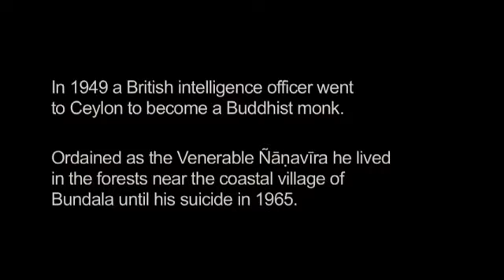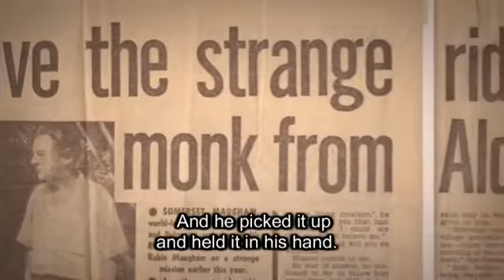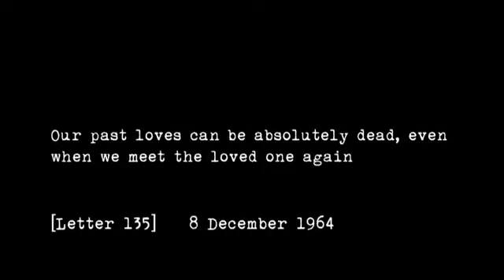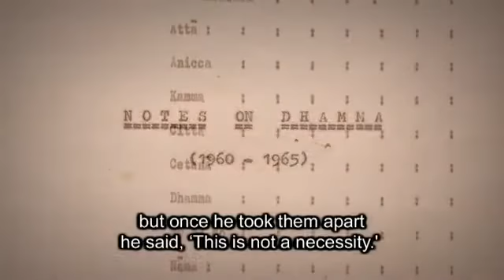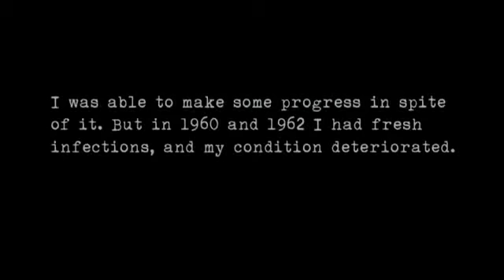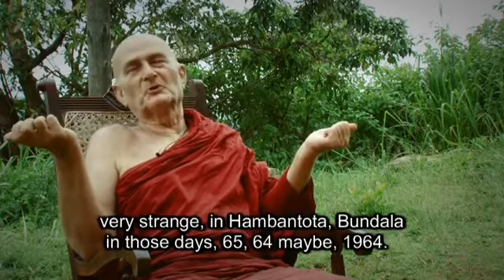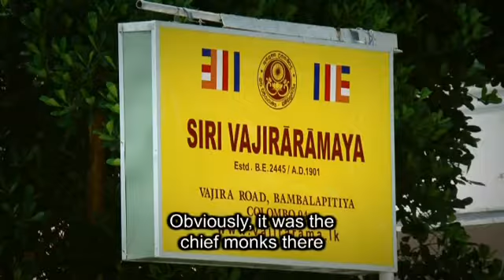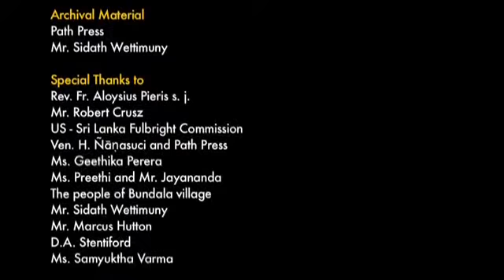Nanavira Hamuduru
British Buddhist monk, Ven. Ñanavira Thera ordained in Ceylon shortly after WWII and lived as a hermit on the outskirts of a remote village, Bundala, until his suicide in 1965. His complex and innovative writings remain largely unknown - in part because of his suicide, but also due to the challenging and unorthodox nature of his work.

The film explores Ven. Ñanavira's biography, writings, and the questions around monastic suicide.

Here is available higher quality of the original.